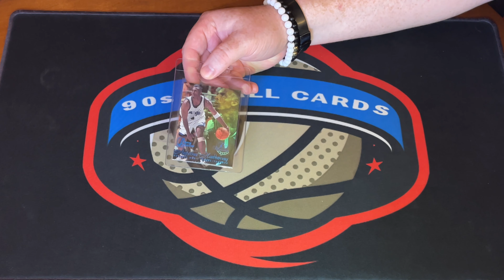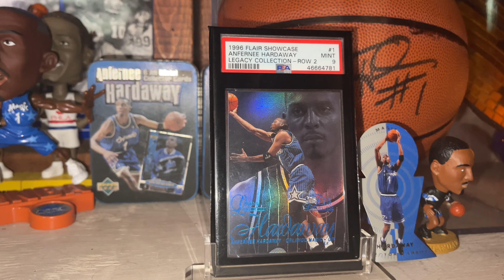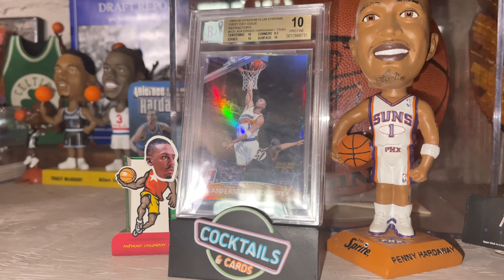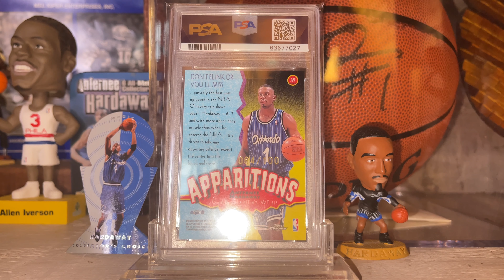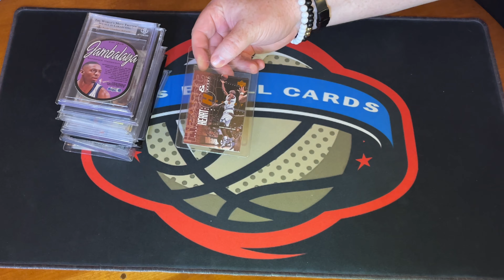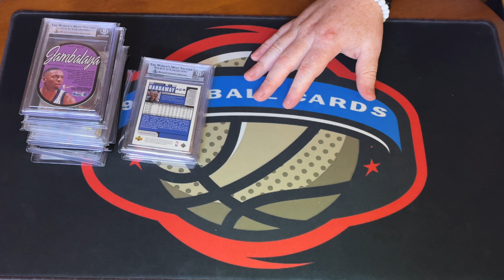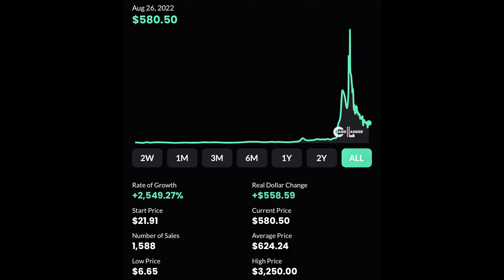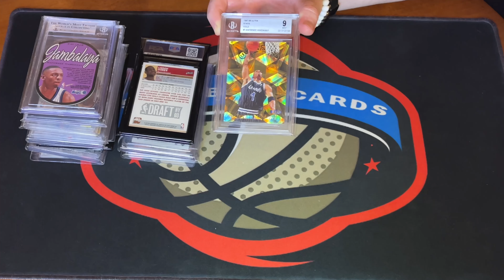TOP 10 Most Valuable Cards in My Collection | [E 272]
Let’s take out annual look into the Top 10 most valuable cards in my collection. This list looks VERY different than it has in the past!